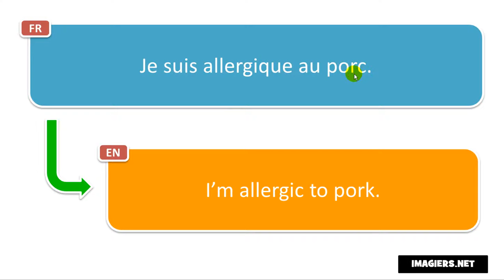French phrase # Je suis allergique au porc